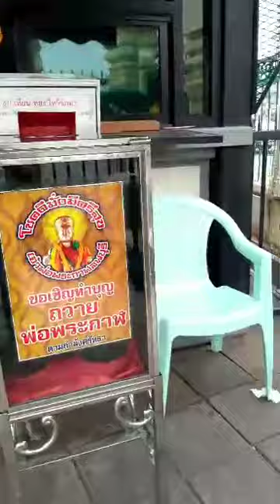"เจ้าพ่อพระกาฬ"สิ่งศักดิ์สิทธิ์คู่บ้านคู่เมืองลพบุรี